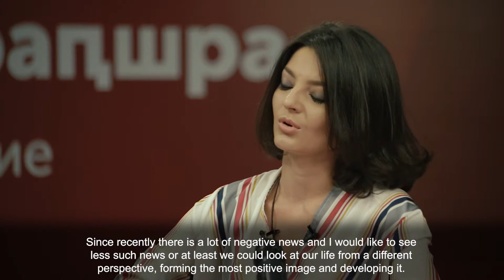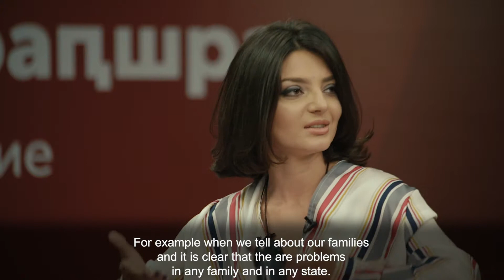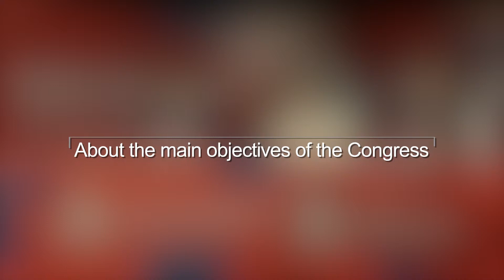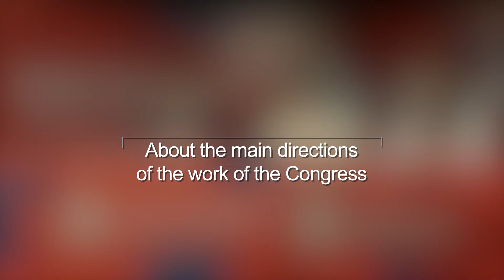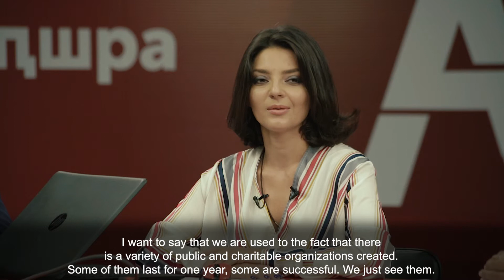Amina Lazba about the WAC portal: we will tell the world about us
Information web portal of the World Abaza Congress was presented in Sukhum on September 18.